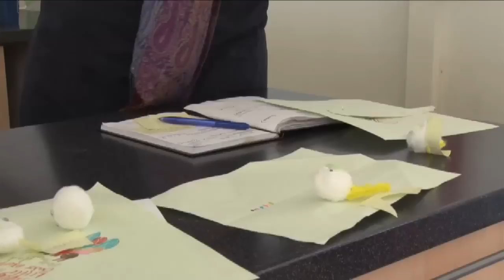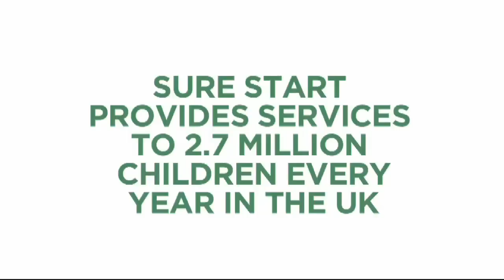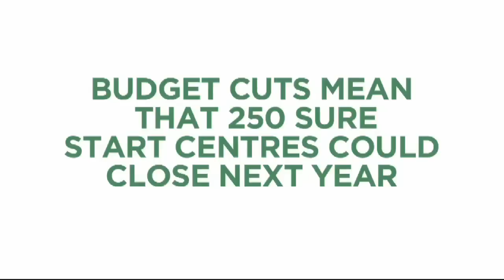Robin On The Road visits Sure Start in Corby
The Pen Green Sure Start Centre has been at the heart of the community for nearly three decades.

Now, the centre which provides outstanding services for young families, is seeing it's funding cut by more than half.

Robin met with Margy Whalley and Heather Donoyou to find out why they, and local parents, are fighting to keep their doors open.

Film by Oonagh Cousins.